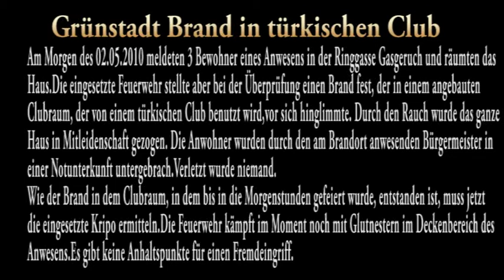Grünstadt - Brand in einem türkischen Club am 02.05.10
Am Morgen des 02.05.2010 meldeten 3 Bewohner eines Anwesens in der Ringgasse Gasgeruch und räumten das Haus.
Die eingesetzte Feuerwehr stellte aber bei der Überprüfung einen Brand fest, der in einem angebauten Clubraum, der von einem türkischen Club benutzt wird, vor sich hinglimmte. Durch den Rauch wurde das ganze Haus in Mitleidenschaft gezogen. Die Anwohner wurden durch den am Brandort anwesenden Bürgermeister in einer Notunterkunft untergebracht. Verletzt wurde niemand.
Wie der Brand in dem Clubraum, in dem bis in die Morgenstunden gefeiert wurde, entstanden ist, muss jetzt die eingesetzte Kripo ermitteln.
Die Feuerwehr kämpft im Moment noch mit Glutnestern im Deckenbereich des Anwesens.
Es gibt keine Anhaltspunkte für einen Fremdeingriff.